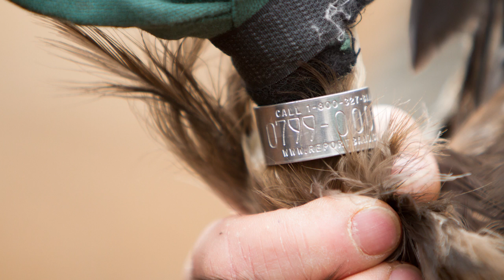Golden Tracking: Monitoring Golden Eagles in Alabama and Beyond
A multi-state project is monitoring an eastern population of golden eagles by attaching tracking devices to the birds. Biologists are obtaining valuable new information about the birds’ overwintering sites in Alabama and identifying migratory pathways to and from their breeding grounds in Canada. This video is a companion piece to an article in the current issue of Outdoor Alabama magazine.